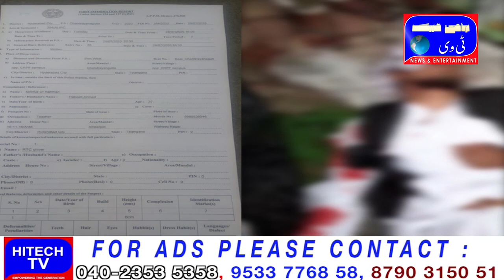Hyderabad Chandrayangutta Ps limits Ek Accident Pesh Ayaa